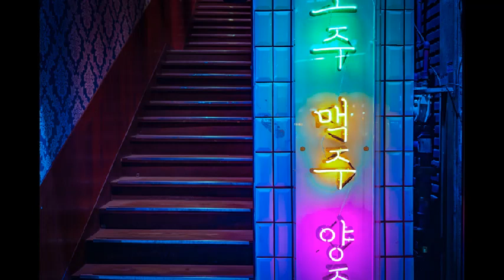kpop music piano BTS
Positive Vibes with Fuchi

 Please follow them for great music. Thank you.